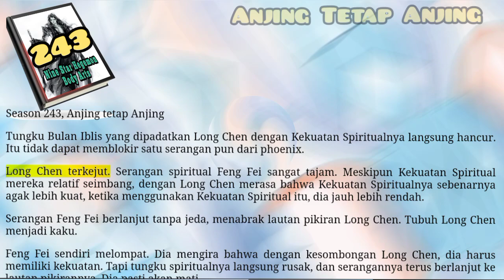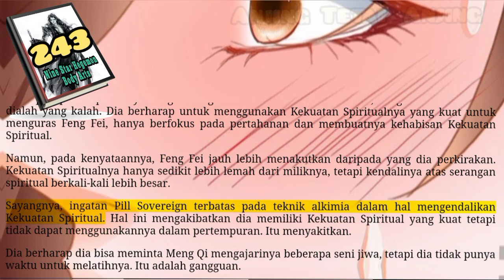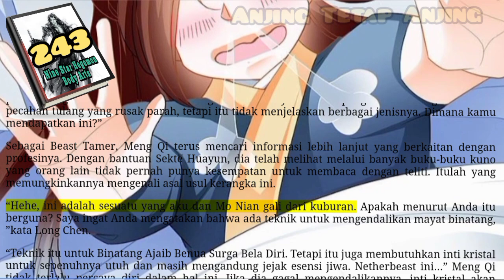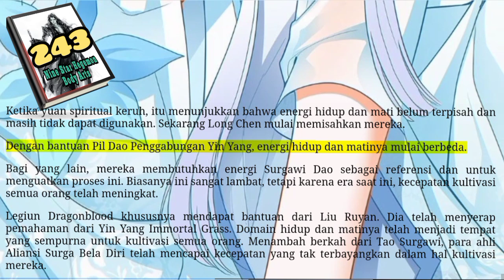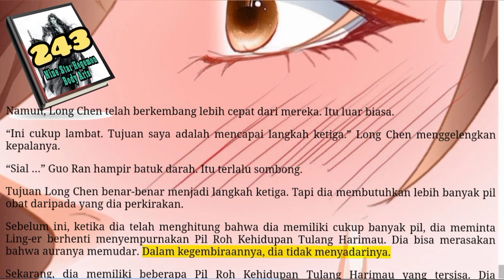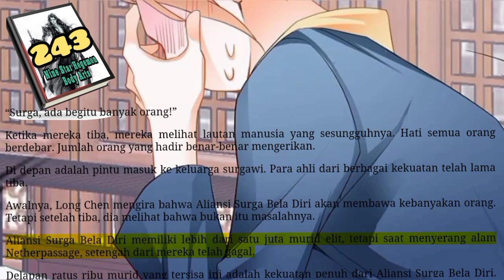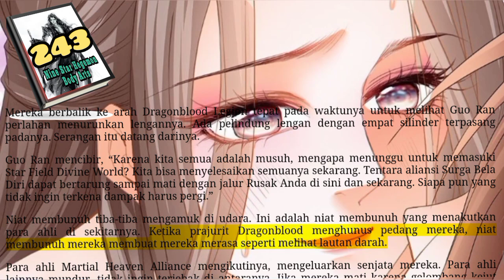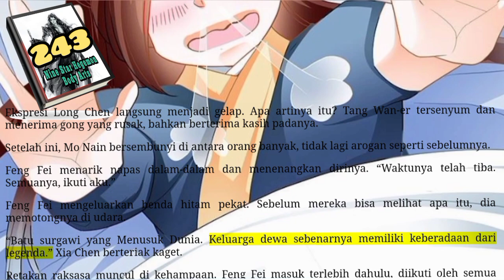Tetap Sampah, NSHBA 243